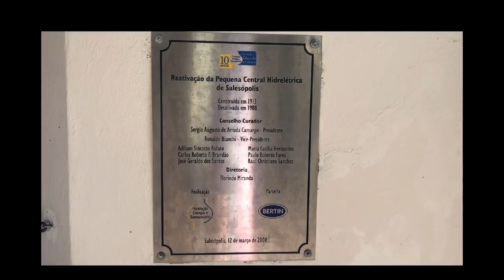Estruturas Antigas que Geravam Energia no Século Passado - Rio TIETÊ, Usina Salesópolis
Uma Usina Hidrelétrtica no Berço do Rio Tietê, Onde as Águas são Cristalinas, e Hoje Funciona um Museu onde Pode ser Visitados por Todos, USINA MUSEU SALESÒPOLIS
FPV BACANA